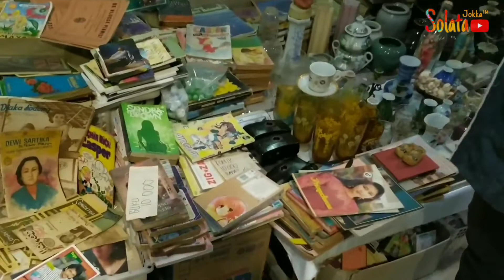PUSAT BARANG ANTIK & JADUL - GALERY INDUSTRI KREATIF | SEMARANG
Anda Pecinta barang antik ?
Video kali ini sobat solata jokka sedang berada di salah satu tempat / pusat barang antik dan jadul. Dimana ada terdapat banyak sekali barang jadul yang bisa kita jumpai. Ikuti terus perjalanan kami.

Jika kalian berada di semarang, kami sangat merekomendasikan sobat solata untuk mengunjungi tempat ini, lokasinya berada di area Kota lama.
Namanya Gallery Industri Kreatif Semarang.

Selamat menonton

Salam
Solata Jokka